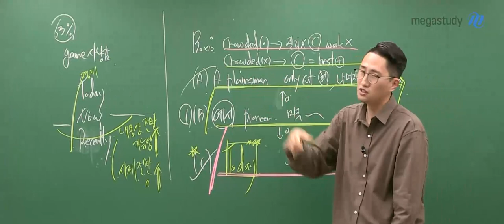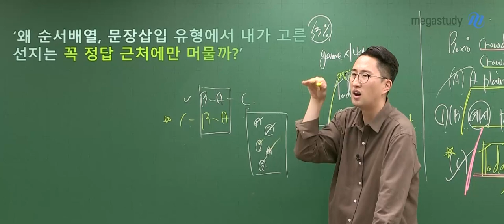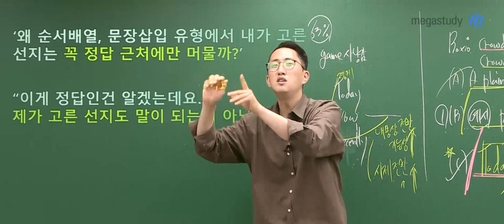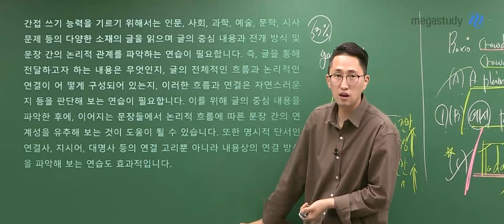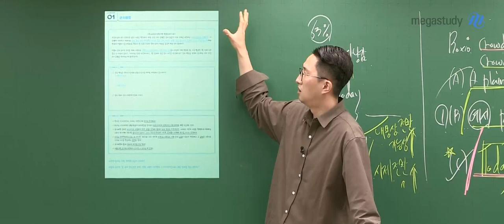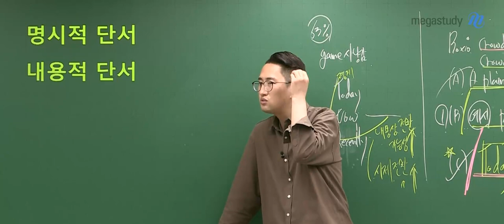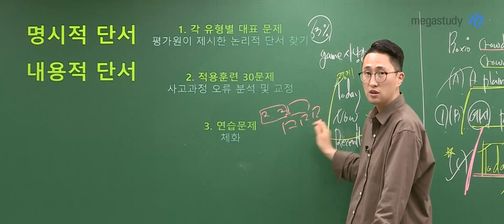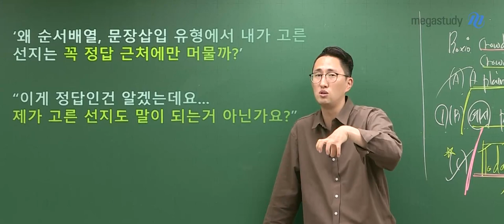[메가스터디] 영어 김지영쌤 - 2022 NEW V 순서삽입 OT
영어 김지영 선생님의 2022 NEW V 순서삽입 OT!